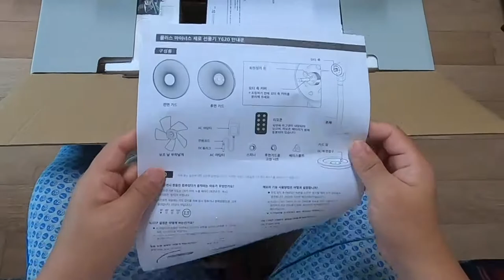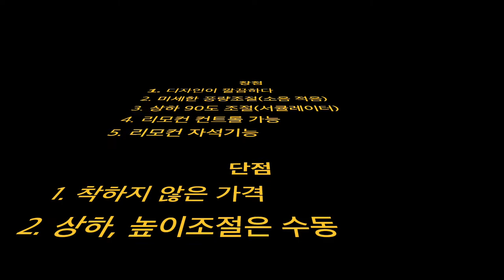플러스마이너스제로 선풍기 에일러론팬 Y620 언박싱 | ±0 (PLUS MINUS ZERO) Aileron DC Fan Y620 Unboxing